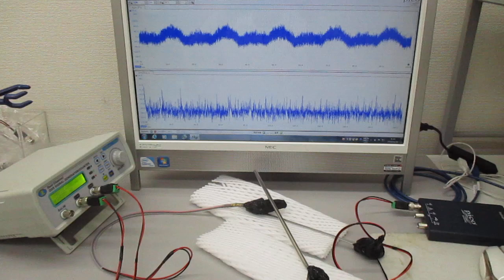超音波伝搬実験（超音波システム研究所）